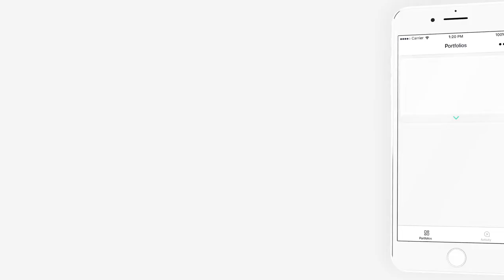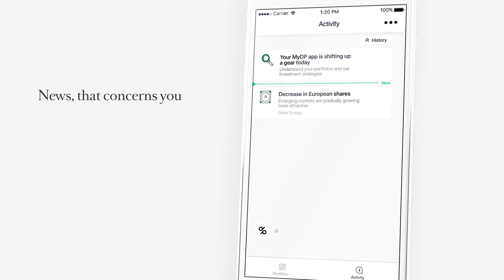Consult your portfolio with My Degroof Petercam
Consult your portfolios online using your smartphone (Android or iPhone) or tablet (iPad), wherever and whenever you want.